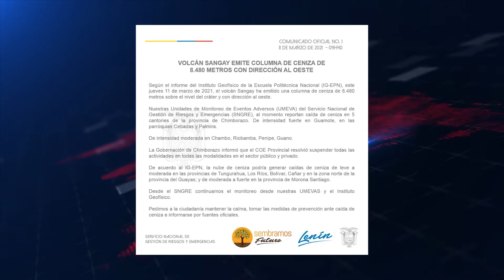CENIZAS DEL VOLCÁN SANGAY PODRÍAN LLEGAR A LA ZONA NORTE DE GUAYAS